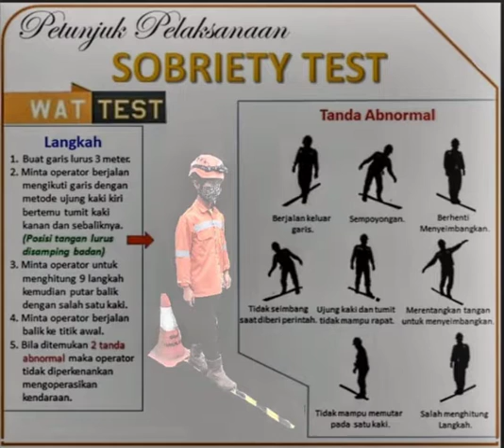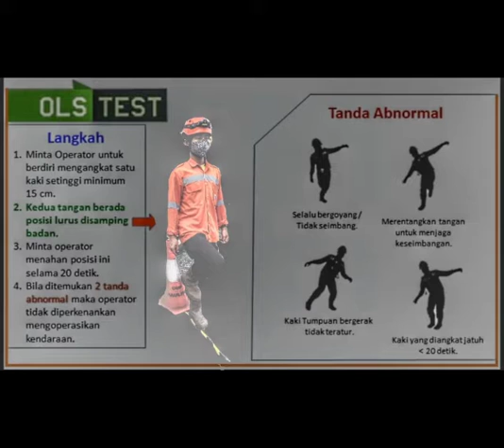Pelaksanaan Fatigue Test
Pelaksanaan Fatigue Test - Anang Adi W BIB 100039